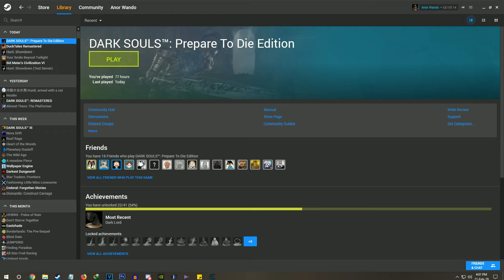The Most Important Part of the Mod! - Dark Souls: Daughters of Ash #14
Welcome to the Daughters of Ash overhaul mod for Dark Souls! In this episode, I'm finally figuring out how to do the most important part of the entire mod!